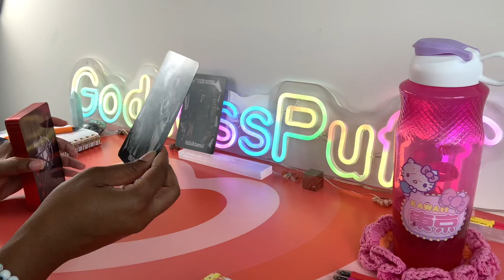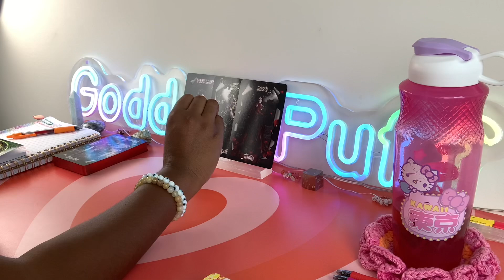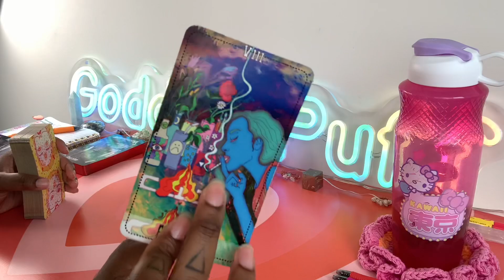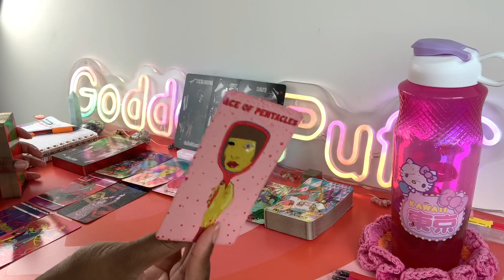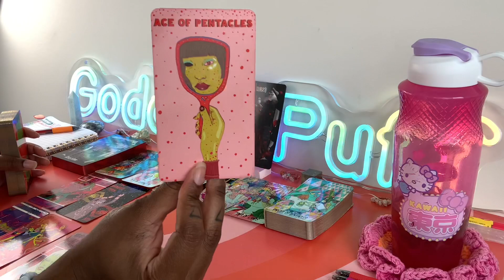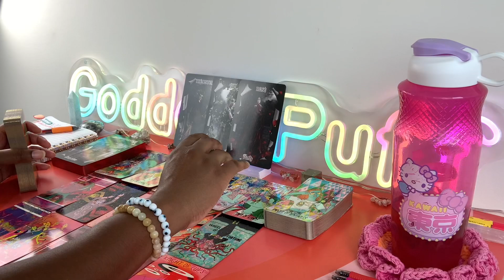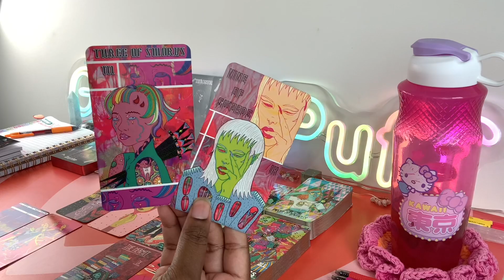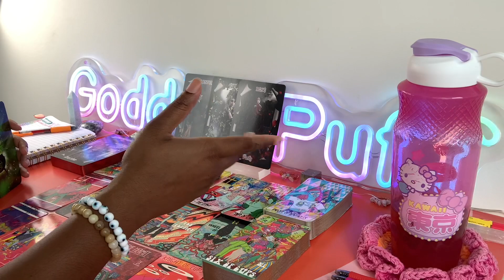TAURUS 👑 NEXT 48 - MAKE YOUR OWN DECISIONS & LET THEM MAKE THEIRS 👑 JULY 19-20 2023 TAROT READING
Taurus this is your Next 48 Hours psychic tarot reading for July 2023. Watch your Sun, Moon, rising, Venus and North Node signs for more clarity.

3. OPTIONAL: You are welcome to send a BRIEF message regarding information that you would like me to focus your reading on.